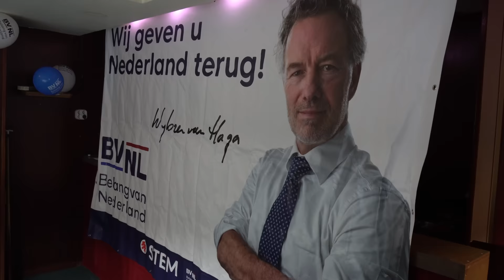Bijzondere momenten met Krol en van Haga - BVNL zomer BBQ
Help ons campagnebijeenkomsten van alle partijen vast te leggen!